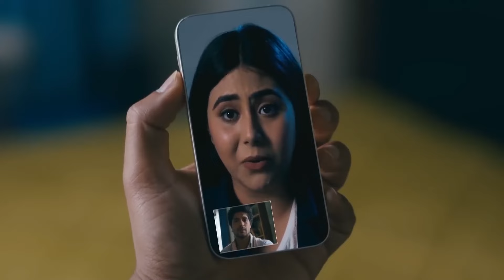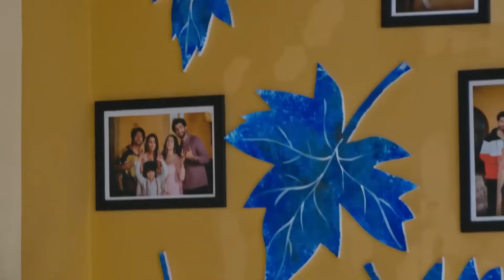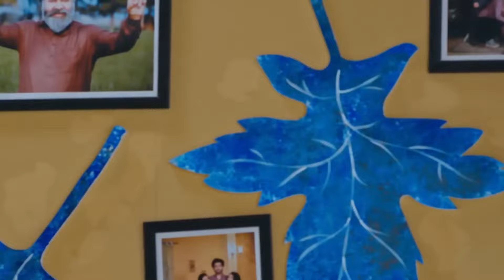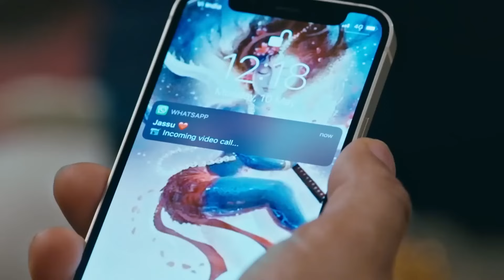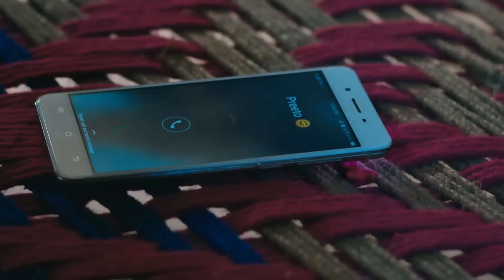مسلسل ديون الحب الحلقة 14 | Udaariyaan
جازمين وفاتح في أوقات رومانسية عندما كانوا عاشقين.

سوناكشي باترا